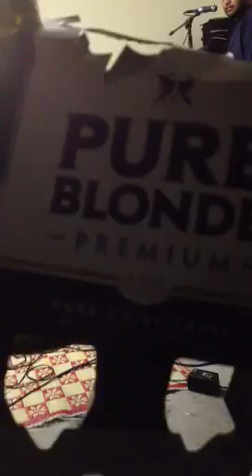Niuula Band - Sau ia oe (Evaeva band cover) band prac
Band prac